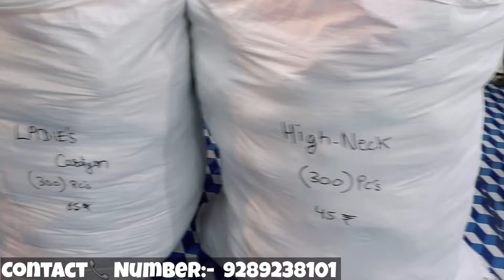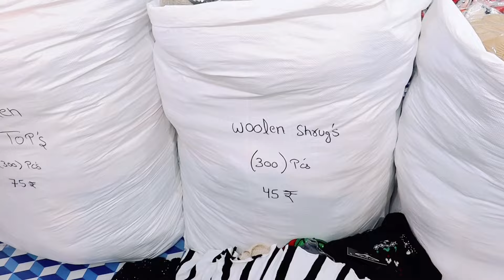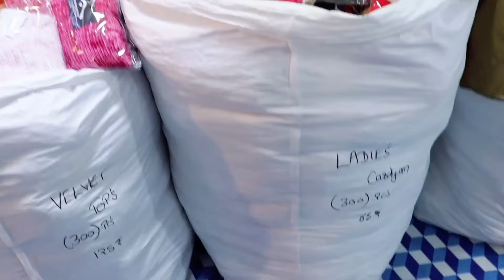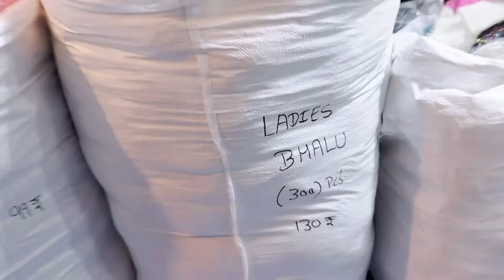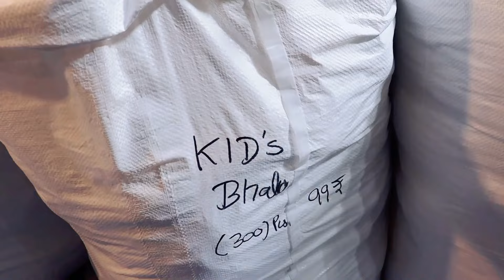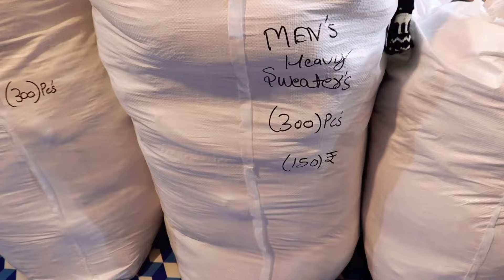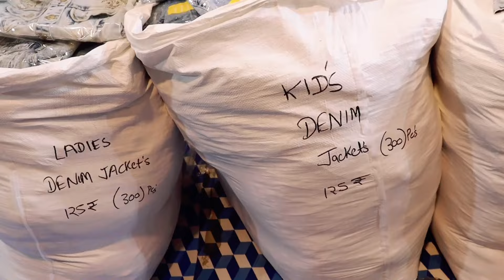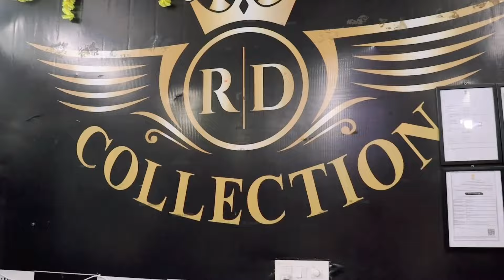Cheapest Export Surplus Branded Garments | 90% Off | all brands available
Shop Name = RDCOLLECTION

Adderss = Wz-88, Plot No. 6, Tatar Pur, Main Najafgarh Road Opp. Metro Pillar No. 429, New Delhi-27